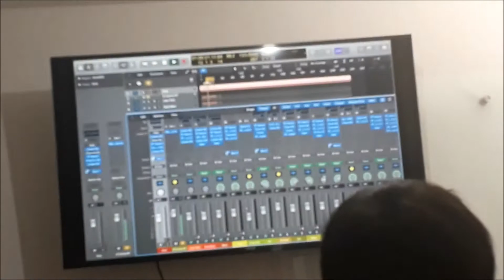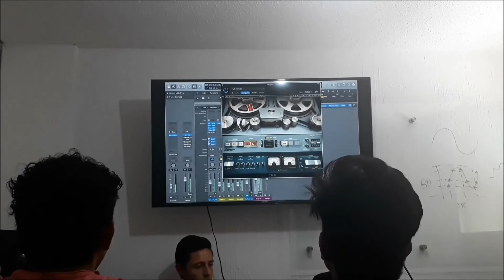Master Class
Banditaaaaaa!!
Nos invitaron a una Master Class con Lighter Records
ARTISTAS INVITADOS:

ERIC DE LEON
HENRY WHITE